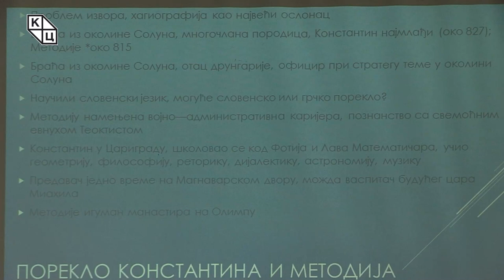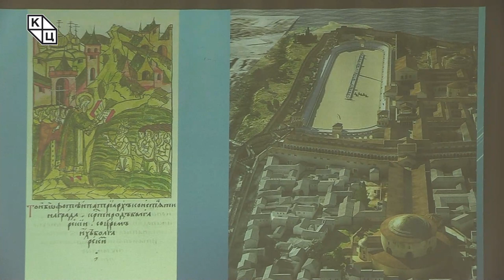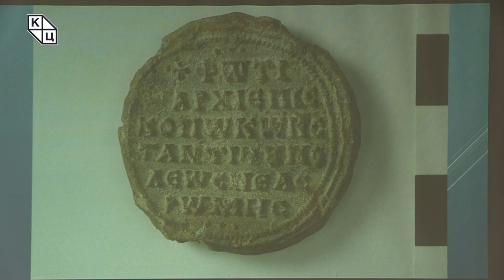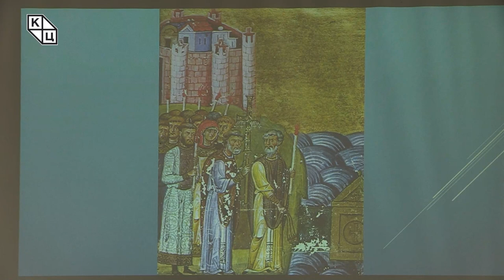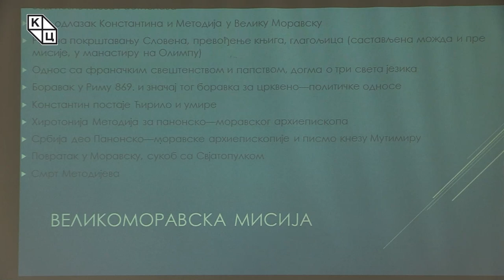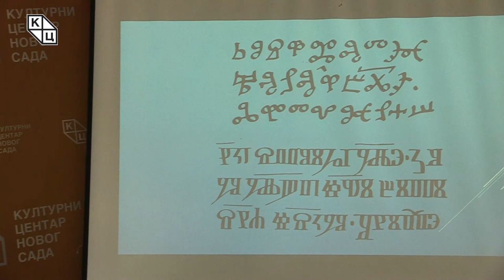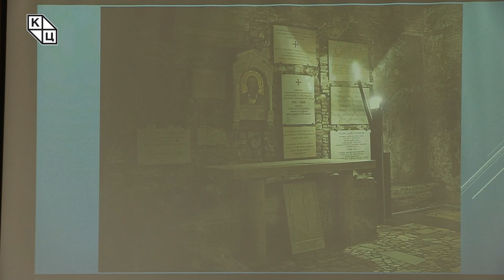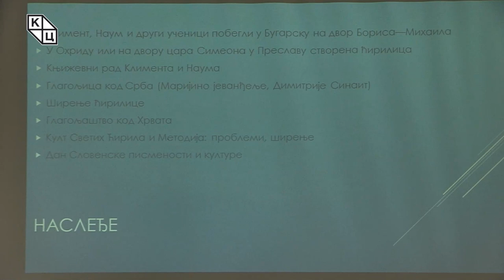др Борис Стојковски - „Ћирило и Методије – христијанизација Словена и њихово наслеђе”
Предавање др Бориса Стојковског на тему „Ћирило и Методије – христијанизација Словена и њихово наслеђе” (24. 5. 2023)

Од преломног тренутка за словенску културу и цивилизацију – великоморавске мисије Ћирила и Методија – прошло је тачно 1160 година. Девети век као период великих промена које су се десиле и на Истоку и на Западу, у највећој мери обележило је ширење хришћанства које подразумева улазак у круг цивилизованих земаља и начин на који се постаје чланом византијског комонвелта. Др Борис Стојковски анализира делатност патријарха Фотија, вештог политичара, која је обележила период прве византијске ренесансе. Он напомиње како је христијанизација започета и пре ћирилометодијевске мисије, али није заживела. Солунском браћом су се у великој мери бавили многобројни научници, а највећи ослонац налазили су у хагиографији. Др Стојковски напомиње како је важан податак и то да су Ћирило и Методије учествовали у мисијама пре одласка у Велику Моравску – најпре су ишли у Багдад, а потом у Хазарски каганат.